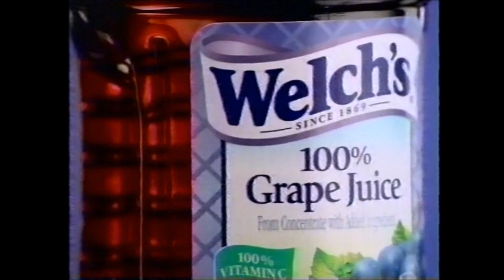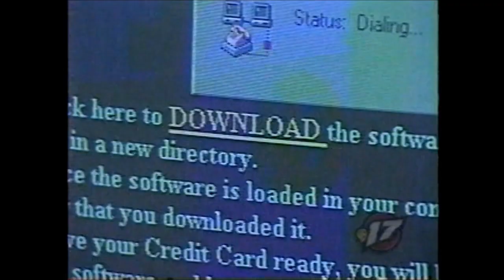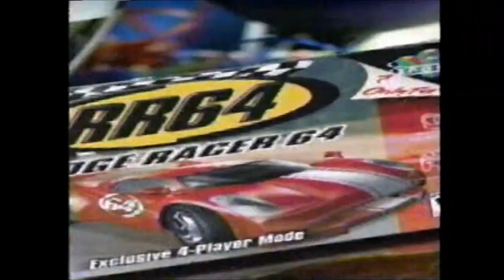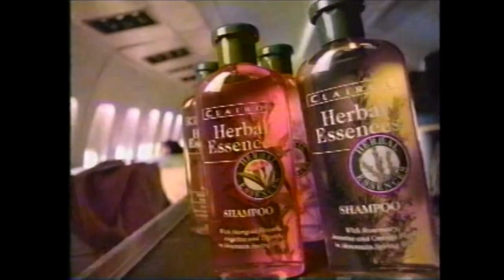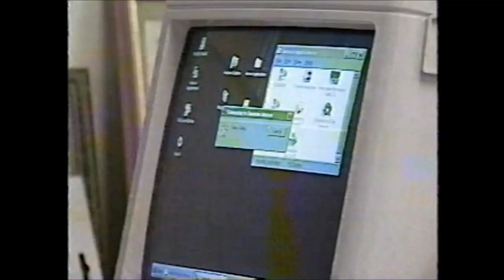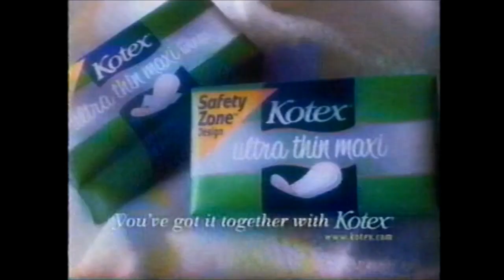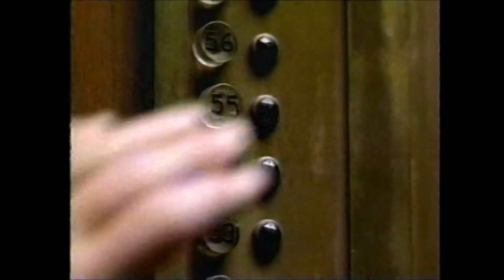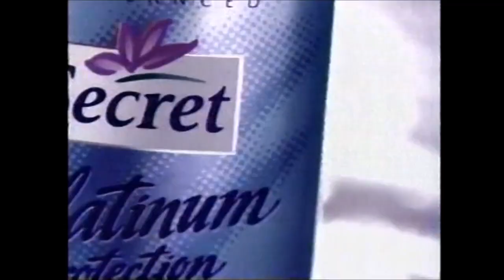WB Commercials - March 1, 2000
1. Welch’s Grape Juice
2. The Whole Nine Yards trailer
3. Entenmann’s – What’s Your Favorite?
4. Dawson’s Creek promo
5. Drowning Mona trailer
6. WMGK Classic Hits 102.9 FM
7. The Next Best Thing trailer
8. WB 17 Newsbreak
9. DPT Business School
10. The WB Tonight bumper
12. Wendy’s 99-cent Nuggets
13. The Drew Carey Show closing credits
14. Ridge Racer 64
15. McDonald’s Sunrise to Sunset Specials
16. Coca-Cola ad
17. Ridge Racer 64
18. Roswell promo
19. Dawson’s Creek promo
21. 7UP – Shows us Your Can Contest
22. The Next Best Thing trailer
23. Pizzalicious Pringles (boy, does that ad take me back)
24. Clairol’s Herbal Essences Shampoo
25. Starburst Hard Candy
26. Dawson’s Creek bumper
27. Partnership for a Drug-free America PSA
28. Saturn SL1
29. Pepsi One
30. Jack & Jill promo
31. Neutrogena Oil-Free Acne Wash
32. Polaroid i–zone Camera and Sticky Film
33. How Credit Cards Work
34. Roswell promo
35. Sprite ad
36. Downy Premium Care
37. Mentos ad
38. Think, Don’t Smoke PSA
39. Popular promo
40. Hyundai Accent
41. Chi-Chi’s
42. Burger King’s Extra-Long BBQ Burger
43. WB 17 promo
44. WB 17 News at 10 promo
45. Dawson’s Creek – We’ll return bumper
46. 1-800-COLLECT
47. The Next Best Thing trailer
48. Reece’s ad
49. Martha Stewart’s Everyday Baby Baby Bed & Bath Collection
50. Kotex Ultra Thin Maxi
51. Truth PSA (well, at least they didn’t resort to using memes)
52. Jack & Jill promo
53. Roswell promo
54. Doritos ad
55. Polaroid i–zone Camera and Sticky Film
56. 7UP – Shows us Your Can Contest
57. Wings Stayfree
58. Secret Platinum Protection
59. WB Thursday promo
60. Roswell promo
61. Bell Atlantic Mobile
62. Frizz Ease Hair Serum
63. Mobile Speedpass
64. Friends on the WB promo
65. Dawson’s Creek closing credits
66. Roswell promo